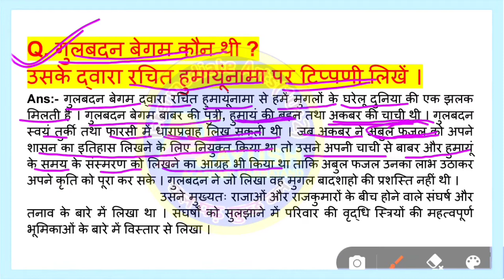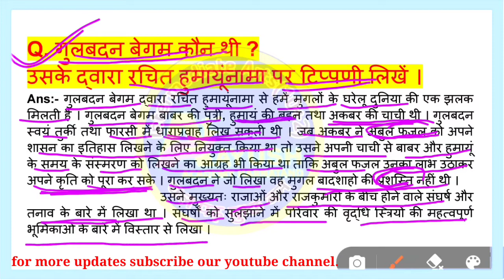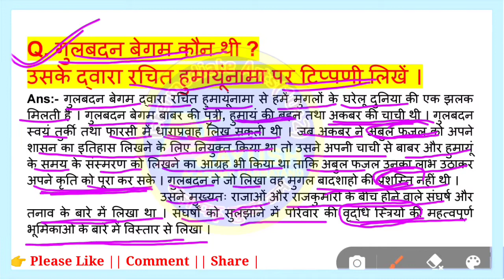class12th history || गुलबदन बेगम कौन थी || हुमायूंनामा पर संक्षिप्त टिप्पणी लिखे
आप हमारे चैनल से जुड़कर अपनी तैयारी को और अधिक बेहतर बना सकते हैं ||

हुमायूंनामा
गुलबदन बेगम कौन थी ?
गुलबदन बेगम के बारे में बताए ।
हुमायूंनामा के लेखक
हुमायूंनामा किसने लिखा ?
हुमायूंनामा पर संक्षिप्त टिप्पणी लिखें ।
गुलबदन बेगम किसकी पुत्री थी

Humayun Nama ke lekhak kaun hai
gulbadan begum kaun thi
gulbadan Begum ke bare mein bataen
Humayun Nama per sankshipt tippani likhen
Humayun Nama Kisne likha
gulbadan begum kiski putri thi